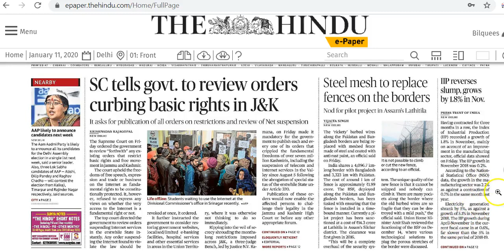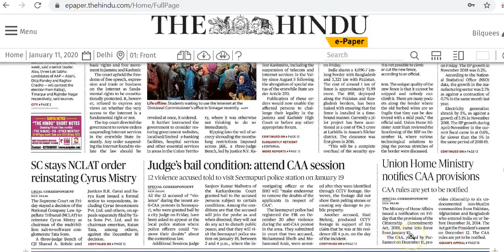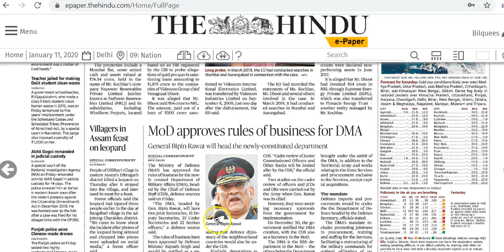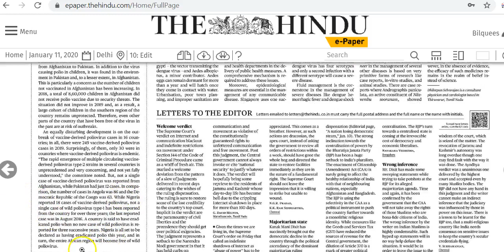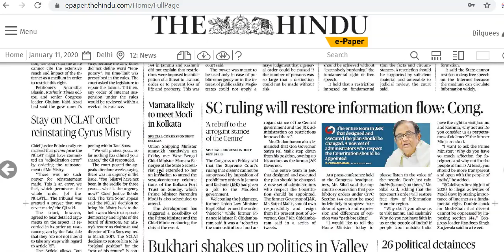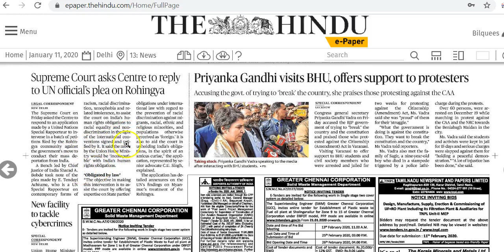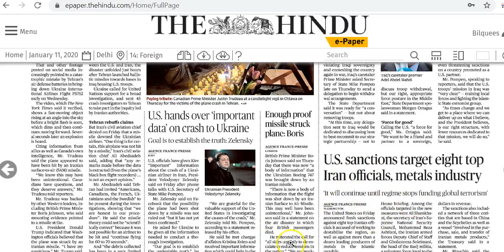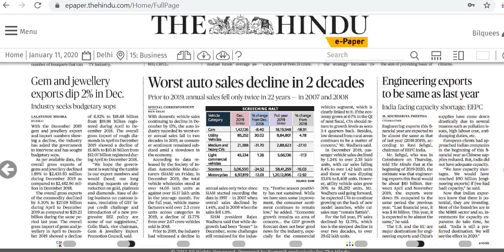IAS Daily Current Affairs 2020 | The Hindu Analysis by Mrs Bilquees Khatri (11 January 2020)